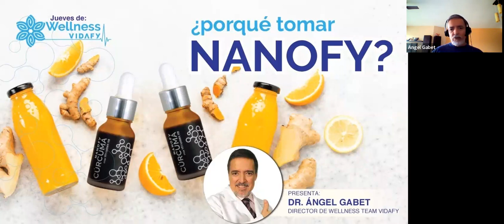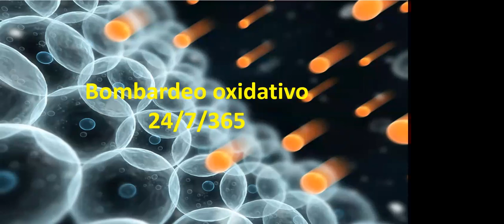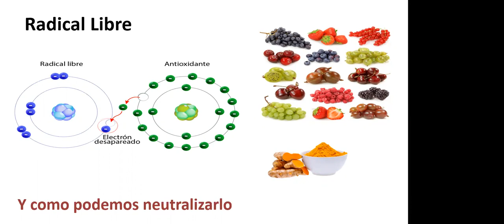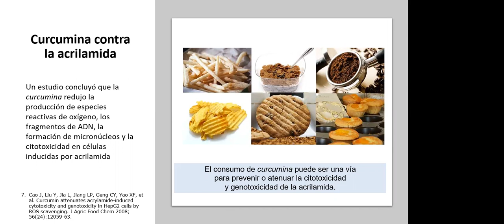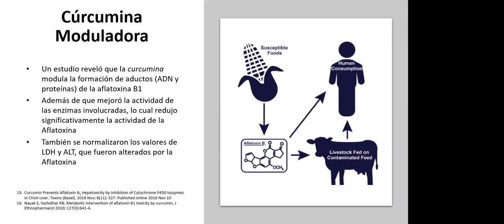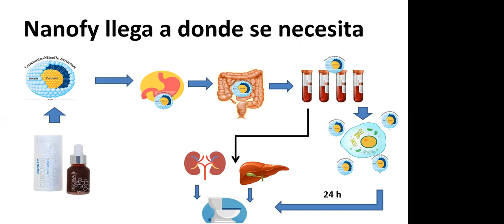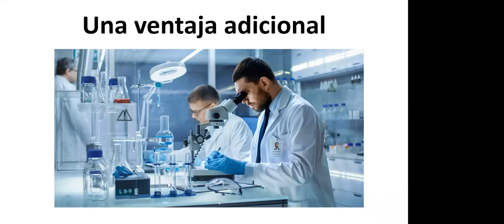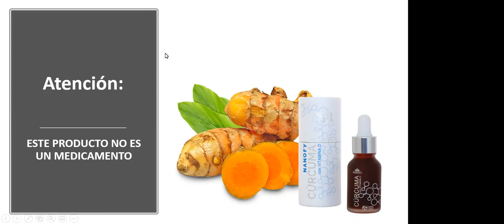Webinar de wellness VIDAFY : ¿Por qué tomar NANOFY?